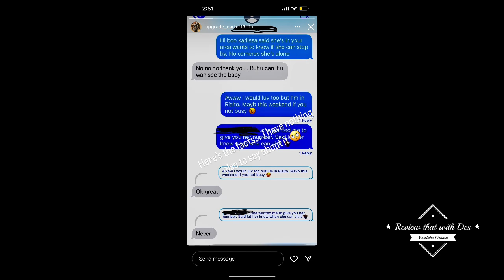Chrisean said Karlissa can never see Jr.again!